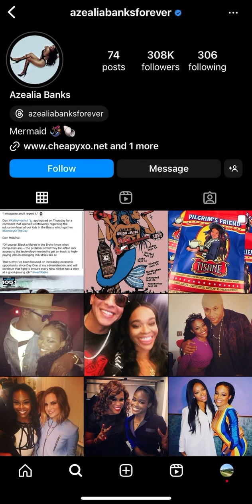Azealia Banks Talks About Aaliyah on Instagram | Jaguar Wright